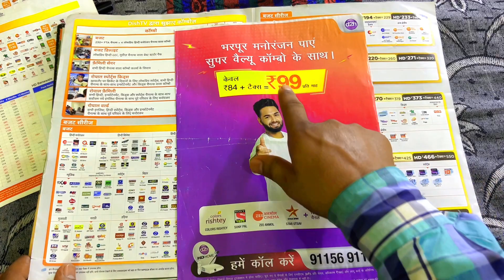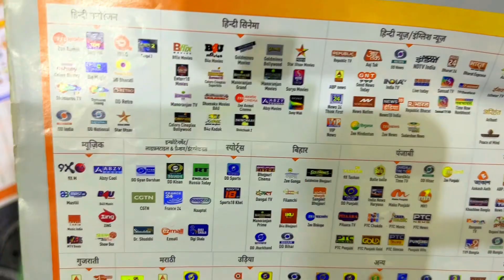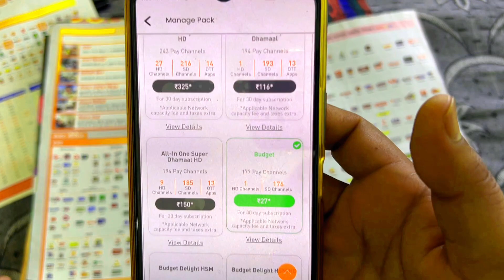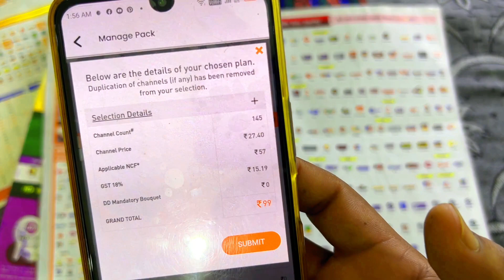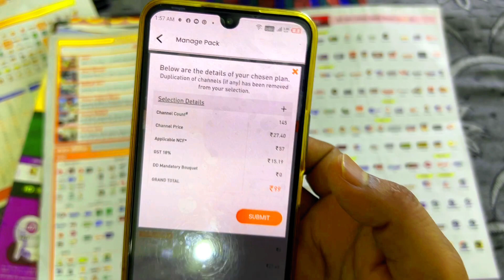Dish Tv Plan 99 Channel List | Dish Tv Base Pack | Dish Tv FTA Channel List | Dish Tv Free Channel l